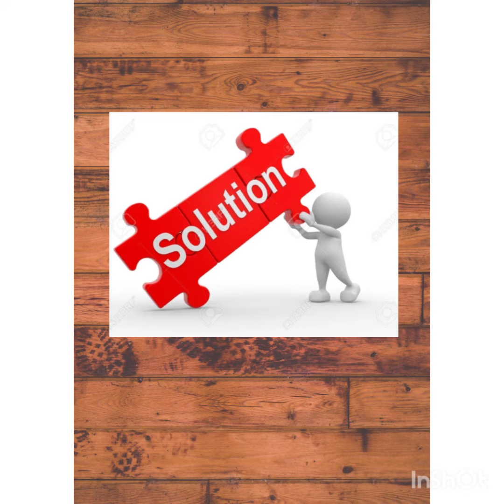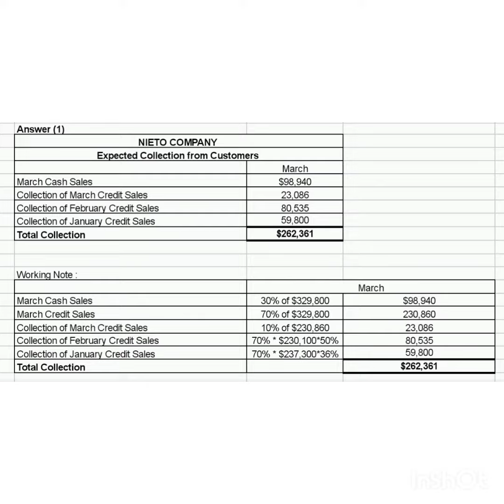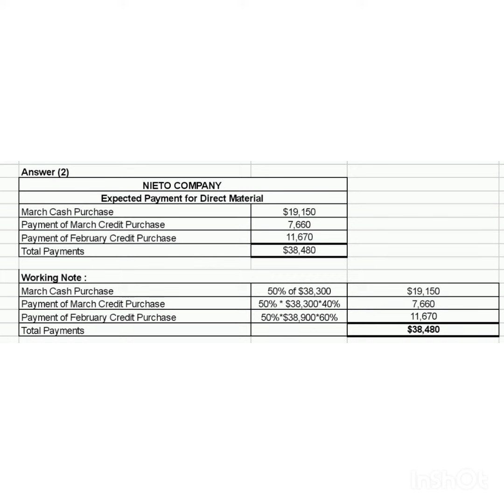Nieto Company's budgeted sales and direct materials purchases are as follows